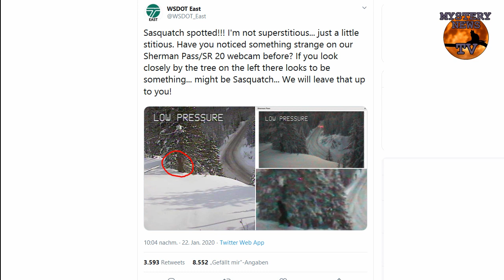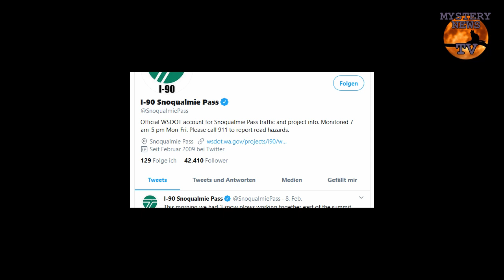Bigfoot gesichtet!? | Neue Mystery Sendung! | Mystery News TV #001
Das WSDOT in Washington hat mysteriöse Aufnahmen auf Twitter veröffentlicht. Könnte es sich hierbei um den sagenumwobenen Bigfoot aka Sasquatch handeln? Mystery News TV hat recherchiert...

+ ترجمة عربية

Mystery News TV - die neue Sendung für paraNEUmales. Mystery News TV bringt Neuigkeiten zu Paranormalem aus aller Welt of Mystery. Wir bringen euch Mystery News zu Themen wie Kryptozoologie, PSI-Phänomenen, UFOs, Kornkreisen, Alien Encounters, Zeitphänomenen, uvm. Wir sind der Wahrheit verpflichtet und betreiben daher investigativen Journalismus zum Wohle der Allgemeinheit. Abonniert um Mystery News TV zu unterstützen und auf dem Laufenden zu bleiben in der Welt of Mystery und schaltet auch das nächste Mal wieder ein, wenn es heißt Mystery News TV